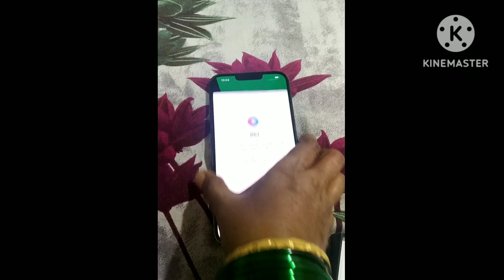शुक्रवारी 16 दिवे लावले I lighting 16 diyas on friday done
Best Marathi